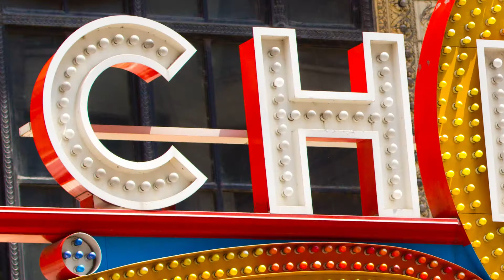Chicago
Frank Sinatra помог прочувствовать город